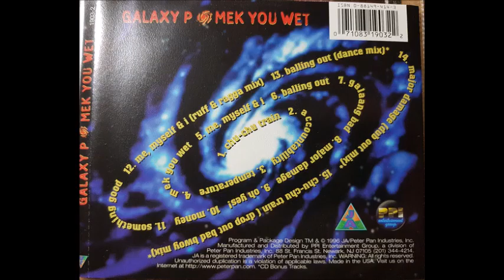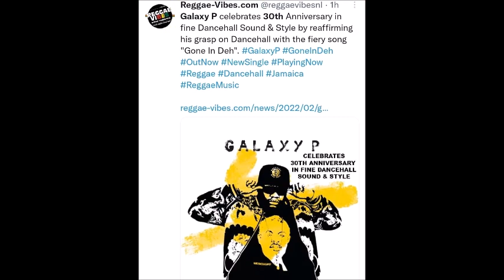Anthony Malvo & Galaxy P - Brown Skin Girl (20 Cent Riddim) 2003 CD Remasterizado SD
AnthonyB Anthony B GalaxyP Galaxy P Brown Skin Girl #20 Cent Riddim #2003 CD Remasterizado SD Anthony Malvo & Galaxy P - Brown Skin Girl (20 Cent Riddim) 2003 CD Remasterizado SD perfect tune... Dance Hall...